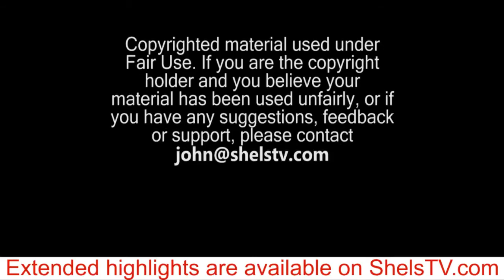ShelsTV.com - 2011.08.05 - Cork City v Shels - Goals